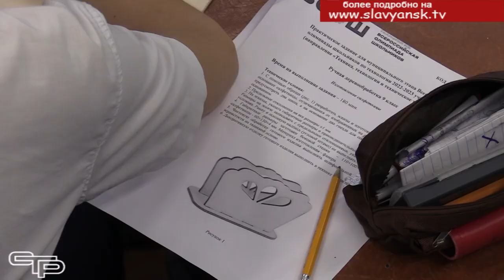Творческое состязание для золотых рук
Мы уже рассказывали о муниципальном этапе предметных олимпиад учащихся в Славянском районе. Технология для юных школьных мастеров – по-настоящему любимый предмет. И они с радостью участвуют в олимпиаде, где нужно показать свое умение работать в полную силу